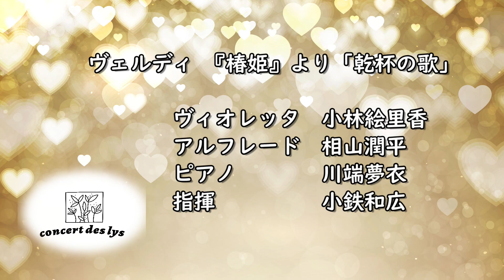「遠隔オペラ」企画 ヴェルディ「椿姫」より「乾杯の歌」 ヴィオレッタ 小林絵里香 アルフレード 相山潤平 ピアノ 川端夢衣 指揮 小鉄和広